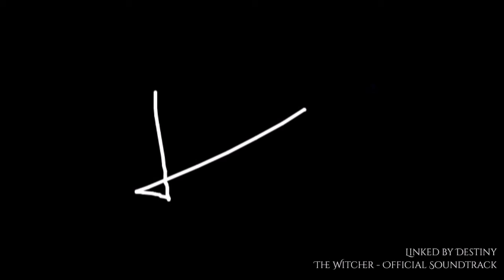Time Of The Axe And Sword Is Now [Linked By Destiny] from "The Witcher" - Fashion Film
Panthera: Metamorfosis del corazón
Fase 23: Epílogo: Destino
23.3 Linked by Destiny: Unidos por el destino
Se darán cuenta de que no siempre es el tiempo que llevas conociendo a una persona para que se vuelva importante en tu vida, muchas veces es el impacto que esta genera en ti desde que llega. Cuando lo conocí entendí esa sensación en el pecho donde sabes que siempre le pertenecerás a esa persona; independiente de que esté, o no esté. Hay personas que llegan a nuestra vida sin previo aviso y nos hacen sentir como si les hubiésemos estado esperando toda la vida. Él hacía que mi vida doliera menos, que viviera más y que no me cuestionara en exceso. Si realmente el destino nos unió, esta separación sería un capítulo más y nos volveríamos a ver en esta vida o en la otra.